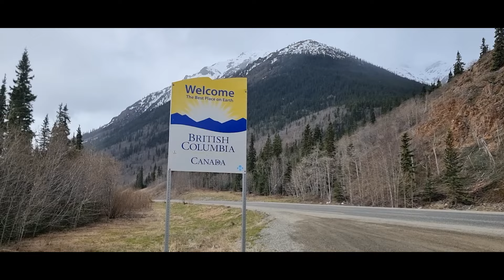Путешествие на Аляску. Фильм 2 из 5. Круиз из Ванкувера в Уиттер на лайнере Sapphire Princess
Вторая часть путешествие на Аляску - Круиз из Ванкувера в Уиттер на лайнере Sapphire Princess
Я на этом лайнере плавал год назад в круизе по Южной Америке, я там его подробно описал, этот ролик есть в моем канале.
Год назад плавание прошло очень хорошо, никаких проблем не было. В этот раз пришлось поволноваться.
Нам сделали бесплатный апгрейд на каюту более высокой категории, но письмо я не получил. Приходим в каюту – а медальон ее не открывает. Тут приходят другие люди и открывают своим медальоном нашу каюту! Побежал разбираться, час стоял в очереди в сервис, пока разобрался какая теперь каюта наша.
Чемодан один пришел вовремя, второго ждал до 7 вечера, бегая от сервиса к месту приема чемоданов часа четыре, все обещали помочь, уже все знали мою проблему наизусть, но чемодан найти не могли. В конце концов, уже после ужина,  чемодан нашел стюард – у чемодана оторвали ручку, на которой были все данные. Потом они по моему требованию прикрепили новую ручку, очень крепкую.
Но главное – барахлил двигатель лайнера или что-то в этом роде и мы плыли медленно. Из-за этого корабль опоздал на посадку, пропустили Китчиган, в Джуно пришли не в 10 утра, а в 2 дня и мою очень интересную экскурсию в ледник Мандельхолл и цветущие сады отменили. И еще  мы пропустили один ледник.
Да, нам вернули деньги за отмененные экскурсии, нам вернули 75 процентов стоимости морской части круиза, стоимость стоянки в Кетчигане, все это правильно, но вообще-то мы не для катания на лайнере в такую даль собрались.
Кроме этого на лайнере:
- Питание очень хорошее все дни и в ресторане и в буфете
- Развлекали нас хорошо и в салонах вечером и в артриуме (правда, в артриуме днем время занимали играми, подходящими для средней группы детсада  типа брось колечко и попади).
- Quest service работал плохо – кроме их действительно толкового менеджера не с кем было разговаривать.
- Уборка каюты и чистота на корабле идеально.
- Театр не очень, явно экономили на артистах.
По портам:
- В Джуно был просто проливной дождь все время и мы никуда не захотели ехать
- В Скагуэй была великолепная в всех отношениях корабельная поездка на Юкон на 8.5 часов. Одних медведей видели на дороге 4 раза, были и другие животные. Очень рекомендуем эту экскурсию.
Короче, впечатление такое – и плюсы и минусы. Аляску увидели только в Скагуэй.
Ледник Хаббарда очень красив (видели его с борта лайнера).
Обо всем этом в этом фильме